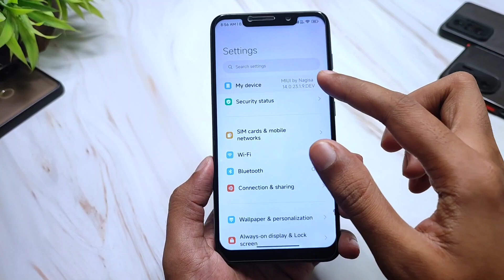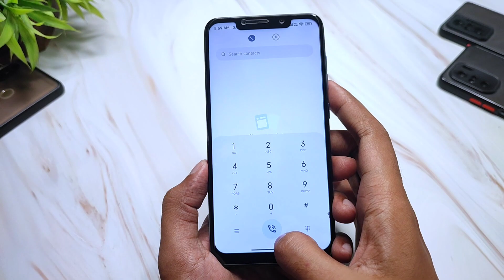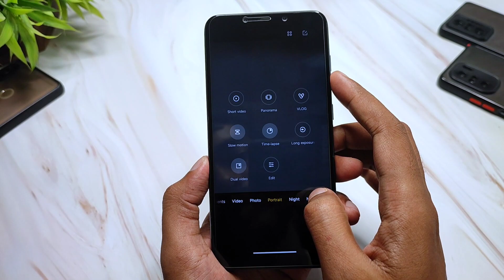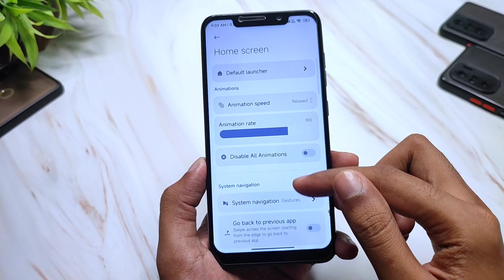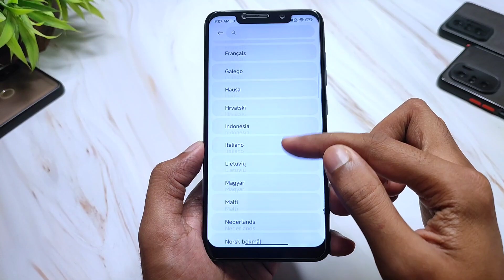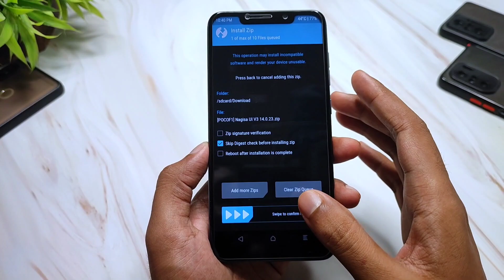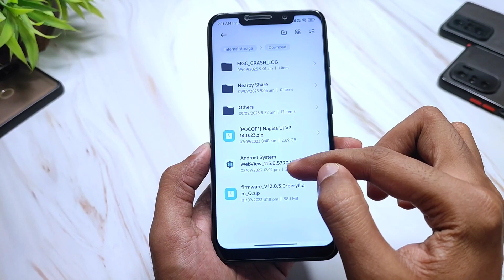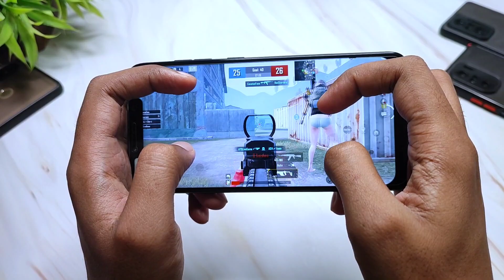POCO F1 - MIUI 14 Dev 23.1.9 - Android 13 - KernelSU, Monet - Install & Full Detailed Review